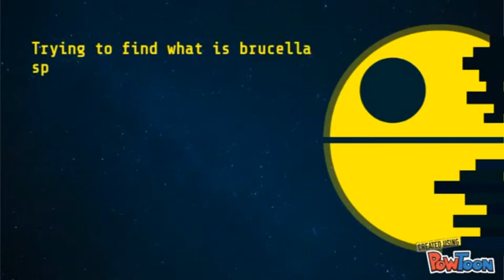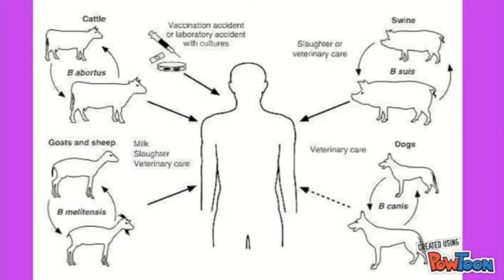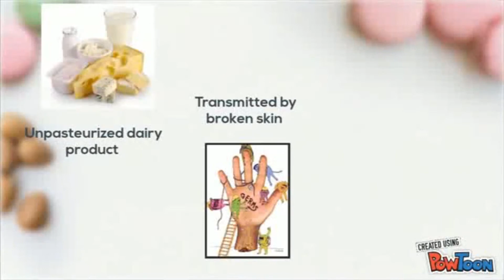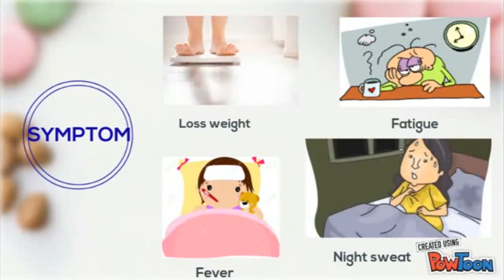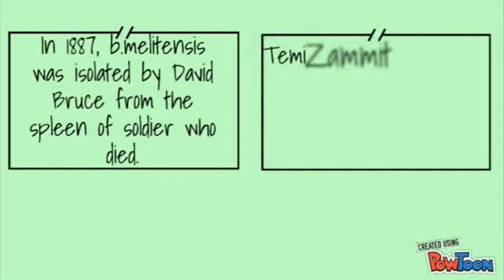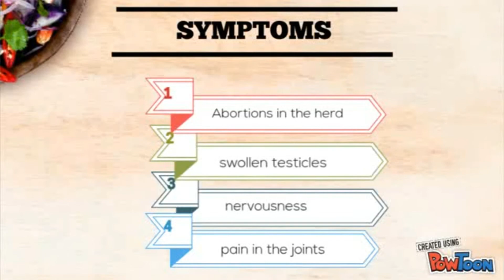UiTM N9 Microbiology : BRUCELLA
A SHORT VIDEO OF BRUCELLA SPECIES.